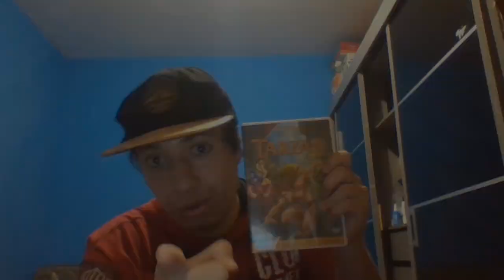Avisos Cinema Geral #82 - Live Action De Tarzan Da Disney